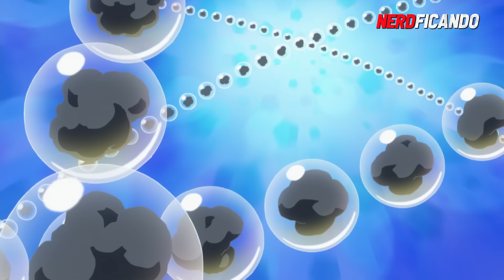OS PODERES DE CADA CHAPÉU DE PALHA EM ONE PIECE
Os poderes de cada chapéu de palha em One Piece são os poderes do Luffy, poderes do Zoro, poderes do Sanji, poderes da Nami, poderes do Jinbe, poderes do Usupp, poderes do Chopper, poderes do Brook, poderes do Franky e poderes da Nico Robin. Os poderes dos chapéus de palha são baseados em akuma no mi e outros poderes.

Título: OS PODERES DE CADA CHAPÉU DE PALHA EM ONE PIECE